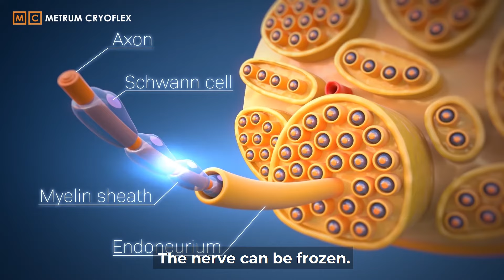How to stop Premature Ejaculation | Cryosurgery for Premature Ejaculation | Dr. Chirag Bhandari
About 30% of men suffer from premature ejaculation. This leads to problems between partners which creates irritation and decreases love between them. The problem to this solution is that nerves can be frozen which is effective and safe. Now the technology has become advanced that to every problem there is solution.

Dr. Chirag Bhandari is a well-known name in Men's Health issues, you can have a private & confidential discussion with him from anywhere in the world now with an online consultation facility.

Clinic Address:

IASH clinic Jaipur - 391, Vasundhra Colony, Tonk Road, Jaipur - 302018

Aartas Clinishare: 18A, Ring Rd, Vikram Vihar, Lajpat Nagar IV, Lajpat Nagar 4, New Delhi, Delhi 110024